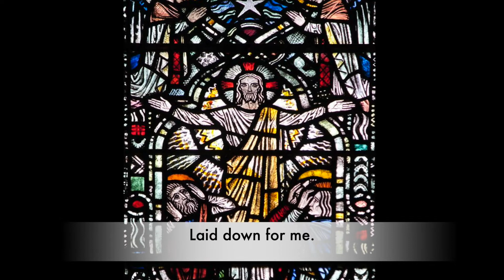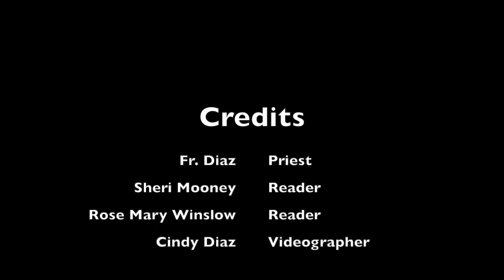July 17, 2022 6th Sunday after Pentecost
Jesus pays a visit to Martha and Mary.  Who do you relate to, Martha or Mary?  Check this one out and see if you need to  prioritize your life a little.  I know that I do...This St. Bede Connect is given in dedication to a very special lady, Sandye Lightfoot.  I believe that she was a true Mary!